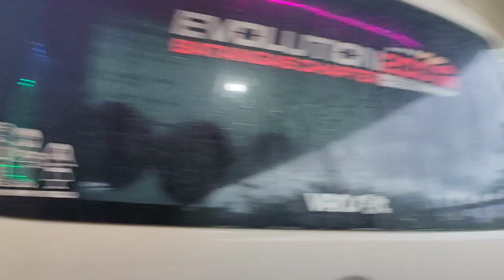3,000 Money Bouquet and Food Packages for a loving son❤️💐😘🥳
📍BRGY. NAMUCO ROSARIO, BATANGAS

BIRTHDAY SURPRISE with 3,000 PURE MONEY BOUQUET & FOOD PACKAGES❤️

BIRTHDAY SURPRISE for a SWEET and LOVING SON💐🎉🎂

" To my son,
I wish you the strength to face challenges with confidence, along with the wisdom to choose your battles carefully. I wish you adventure on your journey and may you always stop to help someone along the way. I feel so blessed to be your mom. "

                           ❤️KING ALEXANDER❤️

                 And I LOVE YOU  SO MUCH‼️😘

Love,
❤️Mommy Sharon😘

We Accept BOOKINGS NATIONWIDE‼️

BOOK YOUR EVENTS with us‼️
🎂 Birthday
❤️ Valentines's Day
🤱 Mother's Day
🧑‍🍼 Father's Day
👩‍❤️‍👨 Monthsary
👰🤵 Anniversary
💍Wedding Proposal
🙏Sorry or Apology set-up
👰Bridal Shower in
🎓Graduation Surprise
🍼Gender Reveal or Baby Shower
🌟🎸Lights and Sounds
🎤🎙️Surprise with Harana
🏋️⛹️Team Building
🍜🍝🍲🥗Catering Services
🍕🍗🍔🥪Food Delivery

and other special occasions‼️🎉

ANG CAR SURPRISE DELIVERY na nagpapakilig sa mga Celebrities‼️
ANG CAR SURPRISE DELIVERY ng mga SIKAT NA ARTISTA AT VLOGGERS❤️

📌We are the MOST HIGH TECH and MOST AFFORDABLE CAR SURPRISE NATIONWIDE that OFFERS AFFORDABLE PRICE
📌CAR SHOW WINNER VAN with BEST IN LIGHTS , SOUNDS AND LED DISPLAY
📌We deliver LOVE and HAPPINESS
📌We are 100% LEGIT since 2017
📌We promise Quality Set-up in an affordable price
📌We are the pioneer in delivering SURPRISE, LOVE and HAPPINESS right at your door steps

EXPERIENCE HIGH TECH and QUALITY SURPRISE that FITS your BUDGET!

BOOK YOUR CAR SURPRISE DELIVERY with us!

We highly respect the owner of the video/music.
A RESPECT to Copy right Law.